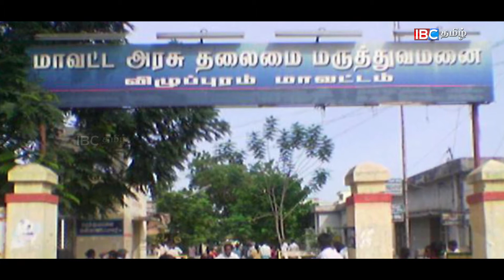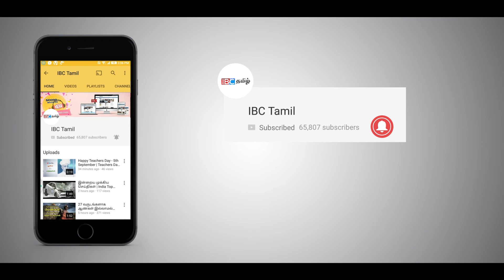இன்றைய முக்கிய செய்திகள் | India Top News in Tamil - IBC Tamil